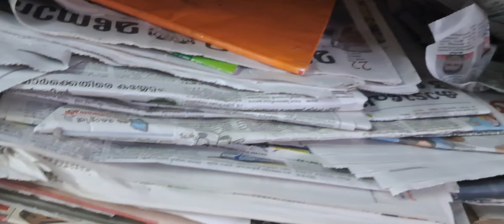A Cute Kitten Spotted Unexpectedly Among the Newspapers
A cute kitten spotted unexpectedly among the heap of newspapers.